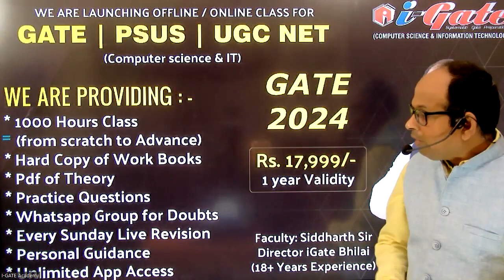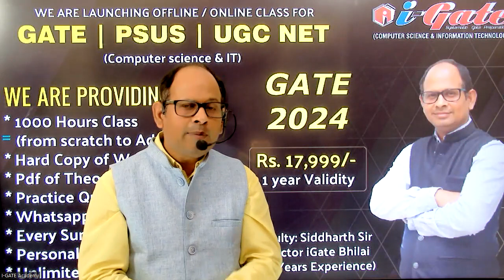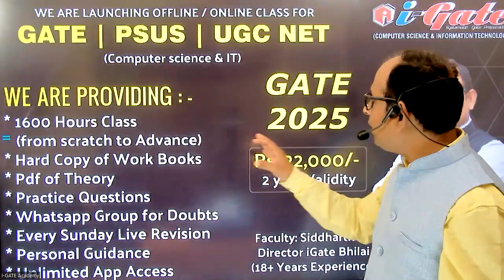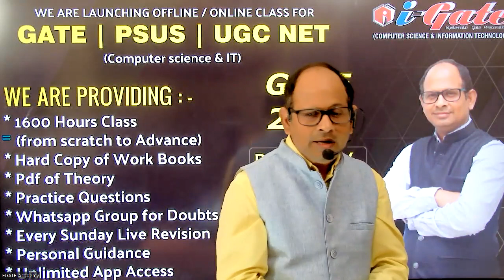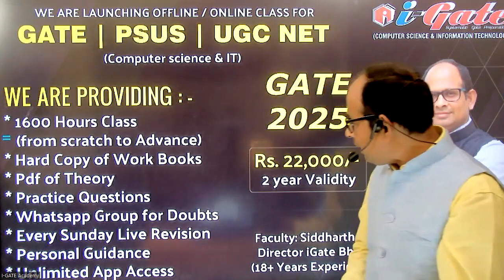GATE 2024 - 2025 | CS/IT | Shape Your Future with iGate Bhilai | OFFLINE | ONLINE | Siddharth Sir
GATE 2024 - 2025 | CS/IT | Shape Your Future with iGate Bhilai | OFFLINE Classes | ONLINE Classes | Offline + Online Classes | Siddharth Sir